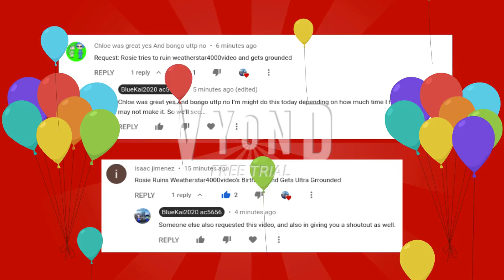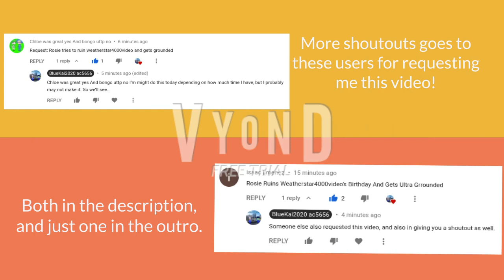Rosie fails to ruin Weatherstar4000video's Birthday and gets grounded (HB-Day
Rosie wants to ruin Weatherstar4000video's Birthday by teleporting inside his house with her wand, but yet she failed to do that.

(HB-Day=Happy Birthday)

Ft. Princess Scarlet Angel Chan 1996,vMe, Katherine the Blue Girl, Steven Nguyen, Princess Serena Ruby Chan, Leonardo Thuong Nguyen, Emily Thuong Nguyen, Supersmashbros. Fanatic 2005, and Queen Maria Stornada.